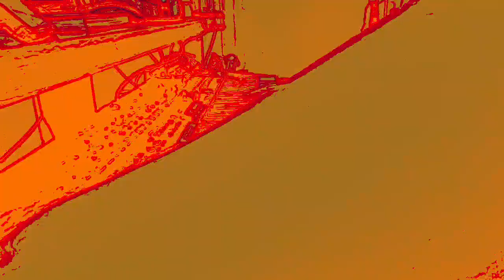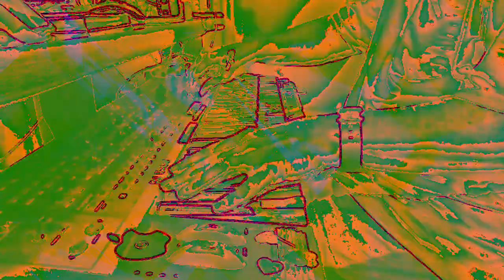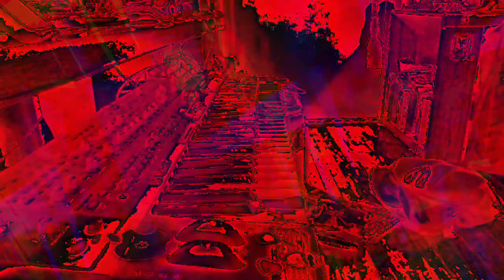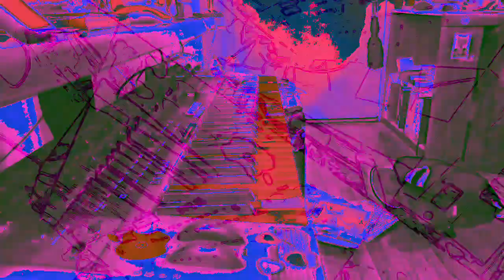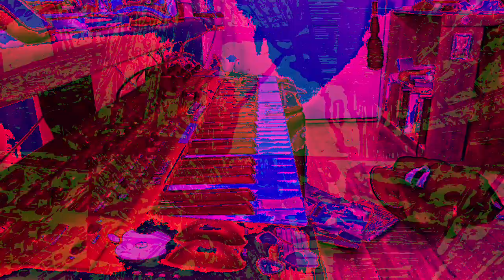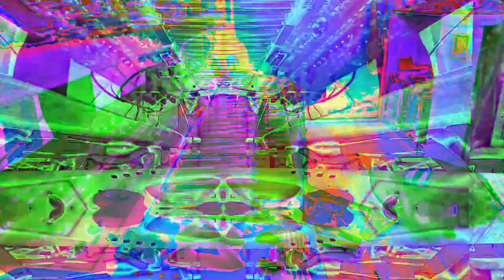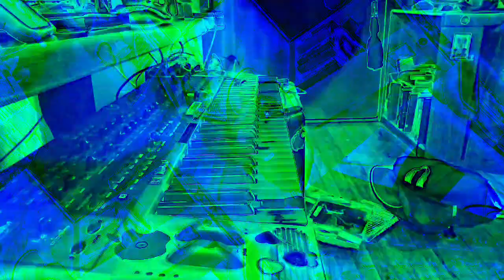[EPILEPSY WARNING] Movie 23 01 07 17h14m46s *Photosensitivity Warning*